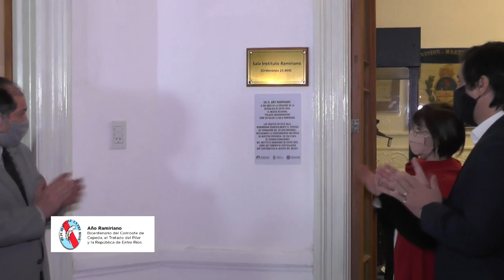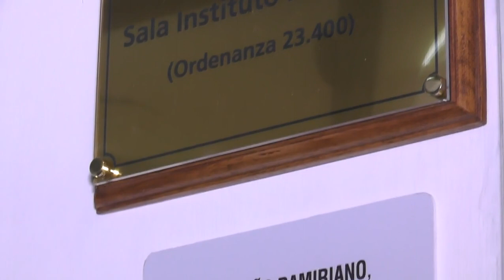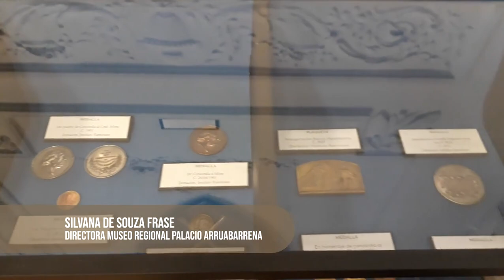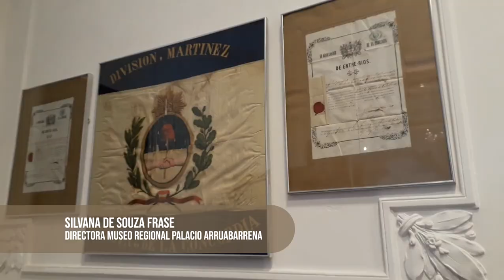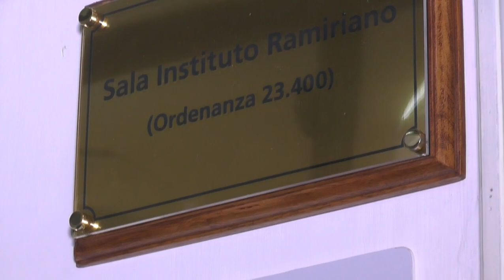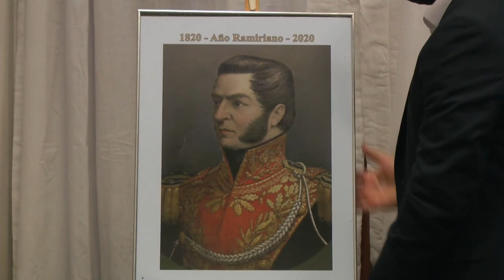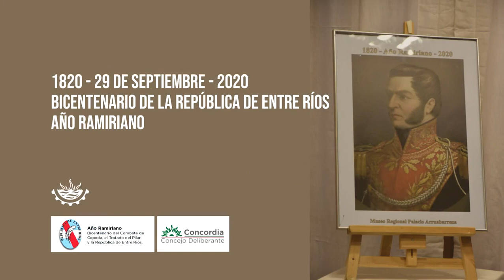BICENTENARIO DE LA REPÚBLICA DE ENTRE RÍOS - AÑO RAMIRIANO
Visita a la "Sala Ramiriana" del Museo Regional Palacio Arruabarrena: puesta en valor y nuevo recorrido virtual, con motivo de las actividades impulsadas por la gestión del intendente Alfredo Francolini en el Año Ramiriano por el Bicentenario de la República de Entre Ríos.

Actividad realizada junto a la Comisión Provincial por la memoria de Francisco "Pancho" Ramírez, con la participación del Dr. Jorge Pedro Busti, del presidente del Concejo Deliberante de Concordia Daniel Cedro y del secretario de Coordinación de Gestión Fernando Barboza.